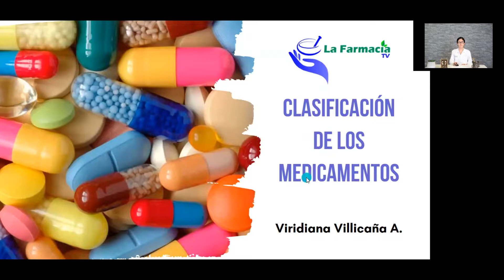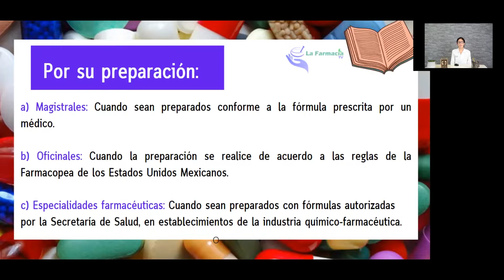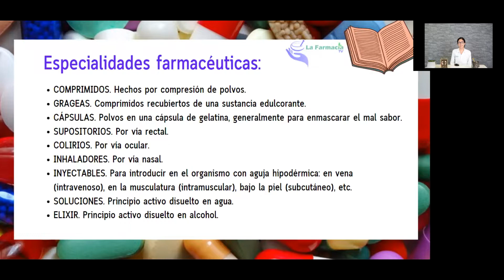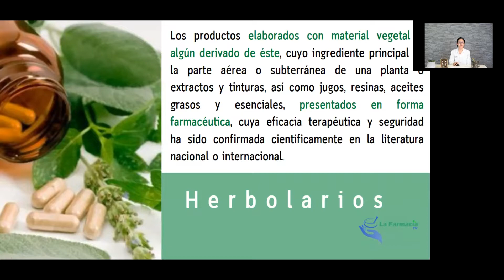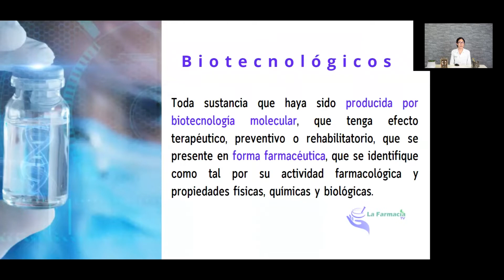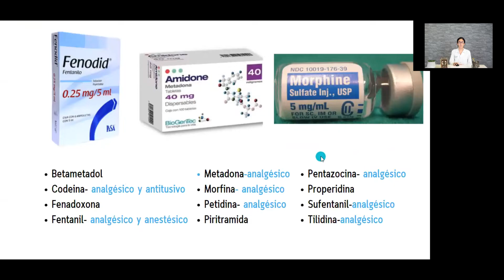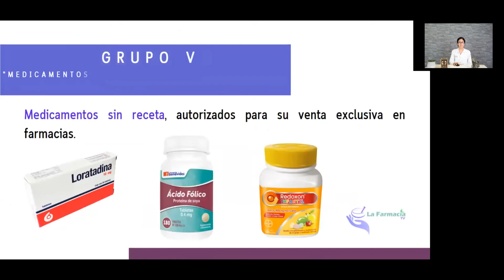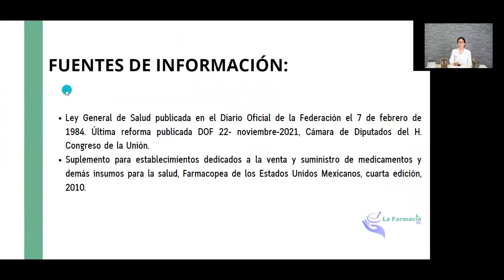Clasificación de los medicamentos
Q.F.B. Viridiana Villicaña